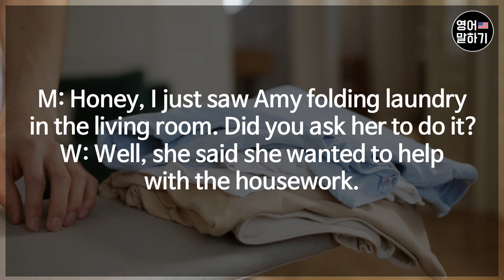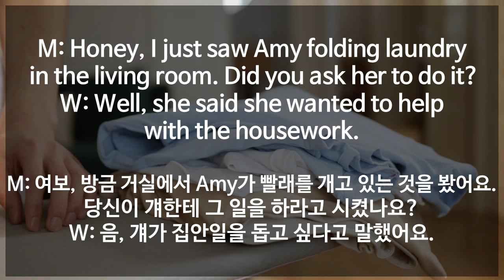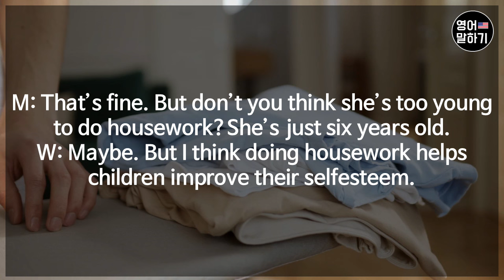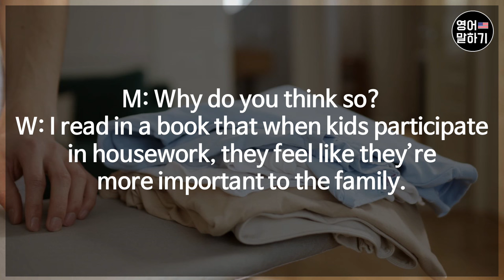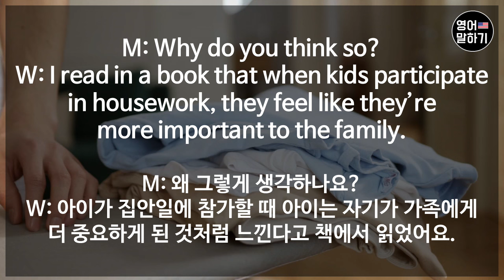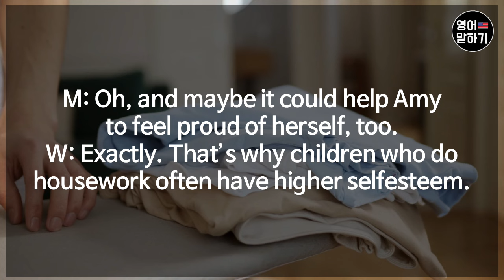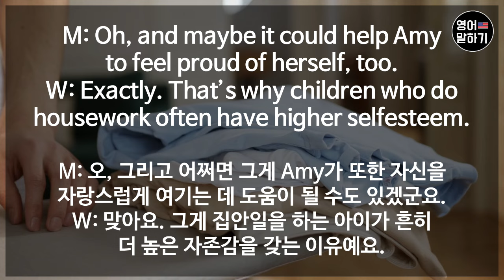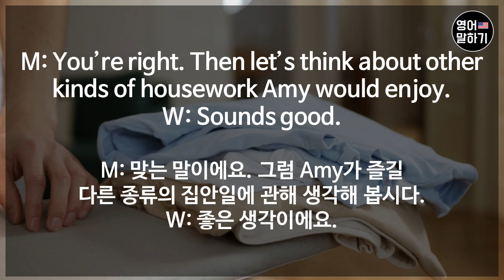하루 10분 꼭 들어보세요 영어 실력이 늘어요ㅣ생활영어 (집안일)ㅣ영어회화